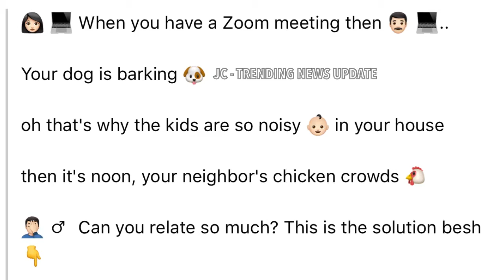How to cancel background NOISE on ZOOM || Zoom Application Tutorial ||Newnormal ⚠️ Covid-19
During pandemic (Covid-19) we need to upgrade or change our routine & this is our new normal.

Using